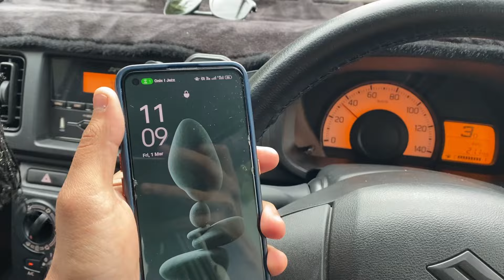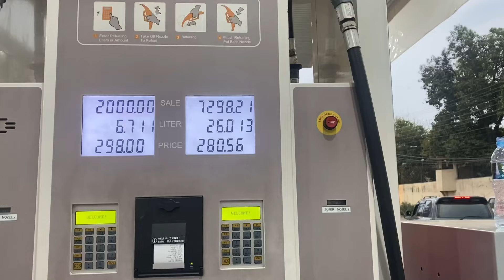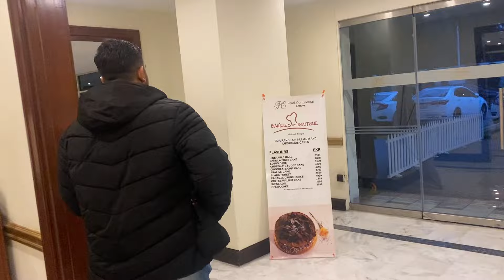Lahore PC Hotel 🏨 ke Mazay 🤗😎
I, Talha Mughal, was born in Haranpur into a Muslim family.
I just made Videos/Vlogs to entertain the people because in this busy world if you're making anyone happy then I think it is one of the most valuable achievement for me.
People are going through very hard times, we don't know so if I can bring a smile on anyone's face then its good for everyone.
Stay Humble, Spread Happiness !!